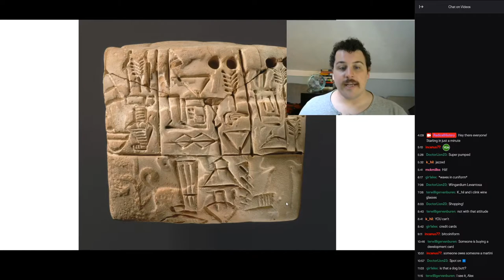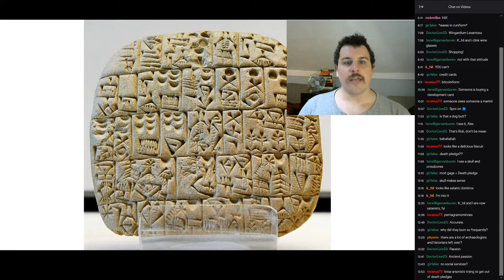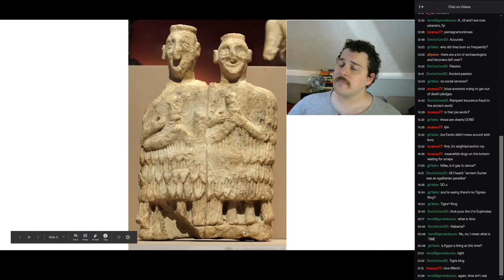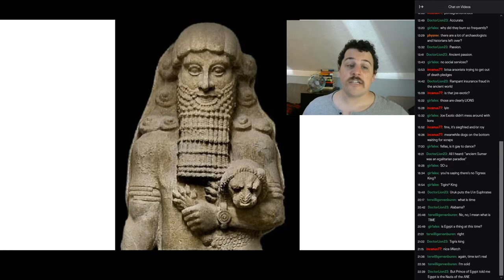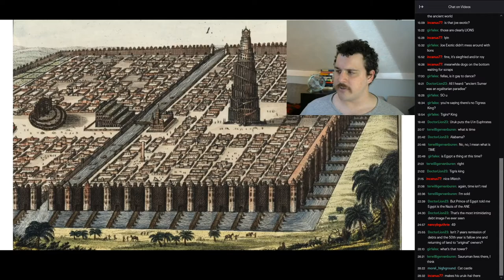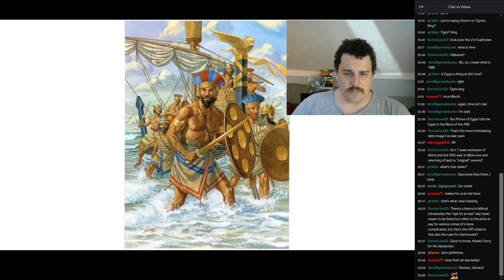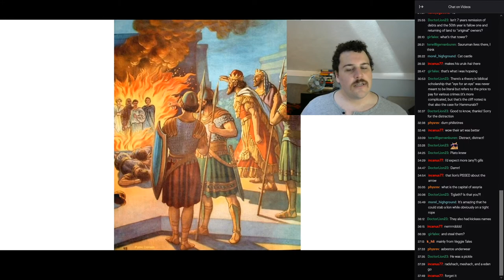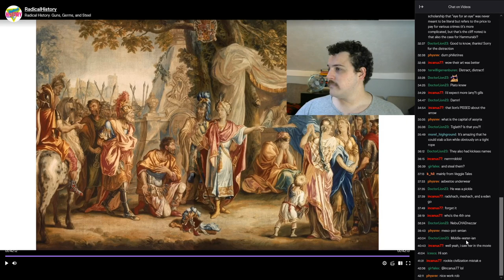A Radical History of The Ancient Near East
Time for another “big picture” lecture, where I’ll be rambling on about the origins of writing, laws, states, and other cornerstones of civilization (but also gender roles and bizarre gods and trans rights and more)! From Babylon to Uruk and everything in between, come hear the history of bronze and barley, cuneiform and Cimmerians, and the much stranger and more interesting origins of western civilization than we have often been led to believe.